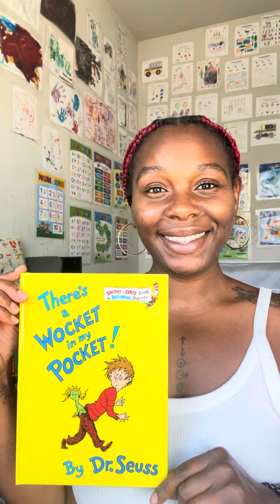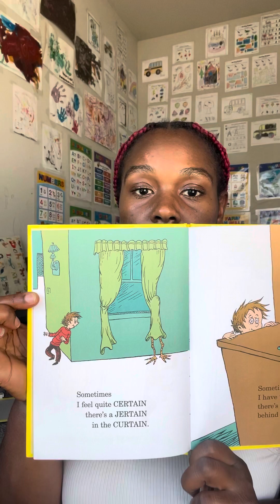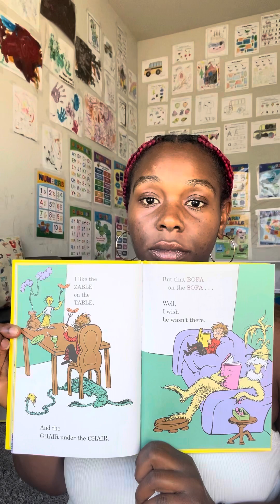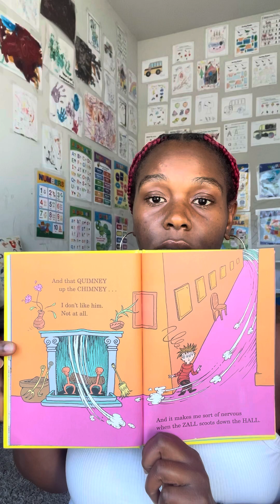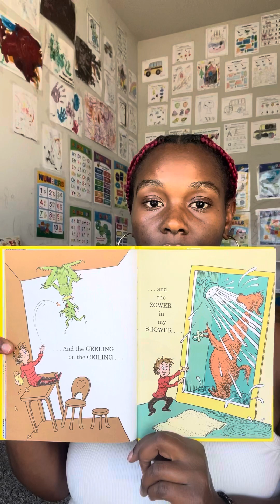There’s a Wocket in my Pocket! 👖